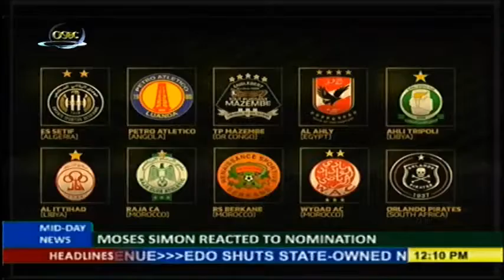MIDDAY NEWS ON OSBC TV | 1st July, 2022